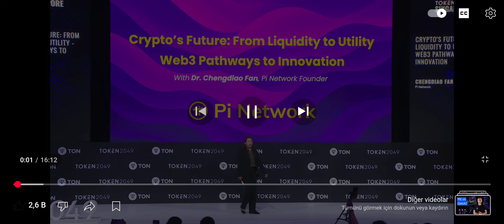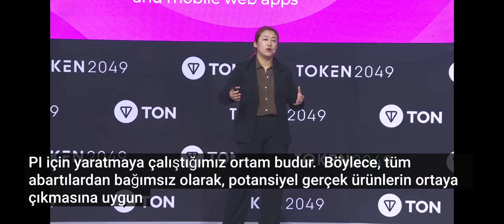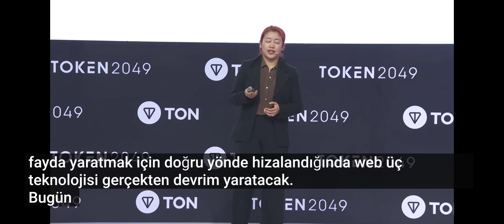Pi Network kurucusu Dr. Chengdiao Fan, TOKEN2049'da Konuşması Türkçe Altyazılı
" Pi Network kurucusu Dr. Chengdiao Fan, TOKEN2049'da AI'nin zenginlik eşitsizliğini blok zinciriyle nasıl çözeceğimizi anlattı! Gerçek fayda, kitlesel benimseme ve insan odaklı inovasyon – Pi'nin vizyonu! Türkçe altyazılı izleyin: PiNetwork Blockchain AI TOKEN2049"